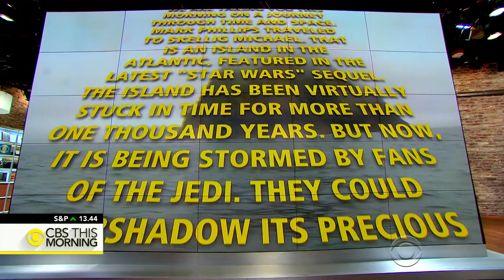Tourists flock to remote island featured in "Star Wars"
Skellig Michael is an Irish island in the Atlantic, virtually stuck in time for more than 1,000 years. But now, after being featured in "Star Wars: The Force Awakens," the UNESCO World Heritage Site is being stormed by fans of the Jedi. Mark Phillips reports.